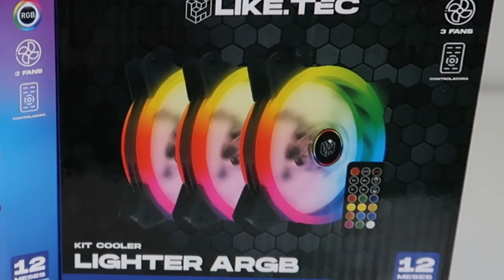Apresentação kit fans RGB Liketec Colorful e Lighter com controladora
Olá a Formigari for Gamers é uma loja de informática que atua de forma online e ainda conta com loja física, trabalhamos com PC Gamer a mais de 10 anos, e estaremos prontos para lhe ajudar a montar sua máquina, ou escolher os melhores periféricos.

Endereço:
Rua João Marcatto, 28 - Centro - Jaraguá do Sul - SC - CEP: 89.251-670